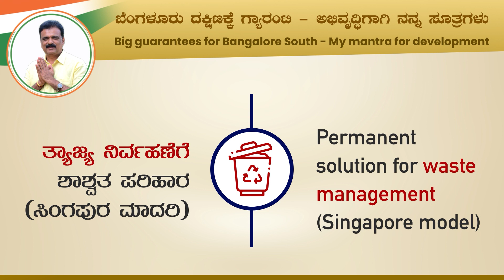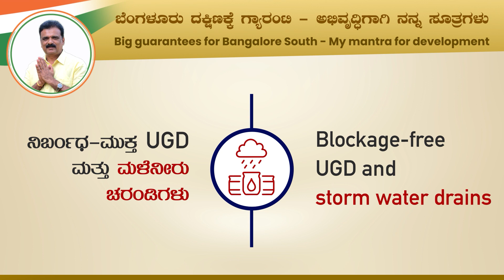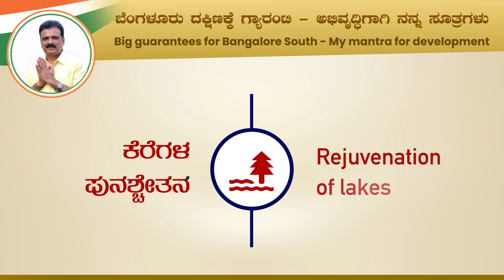RK ramesh 011